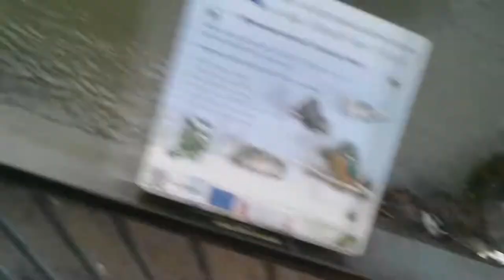Jens und Jörg unterwegs in Nidda #003 altes Video von mir und Jörg Klopsch nachgereicht